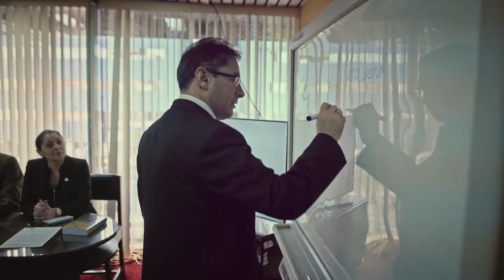Tema: El Derecho Penal - Bloque I- 23 08 17 - Referente Jurídico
Tema: El Derecho Penal
Entrevistado: Dr. Miguel Polaino-Orts